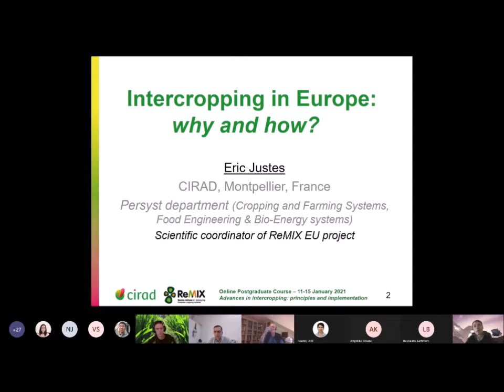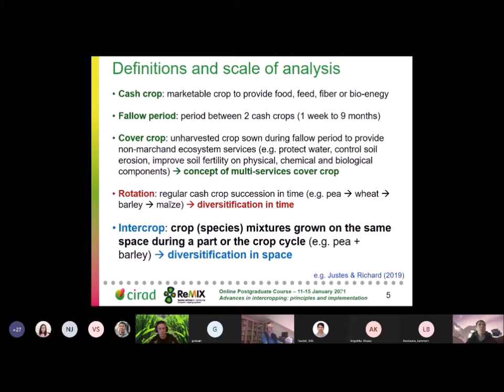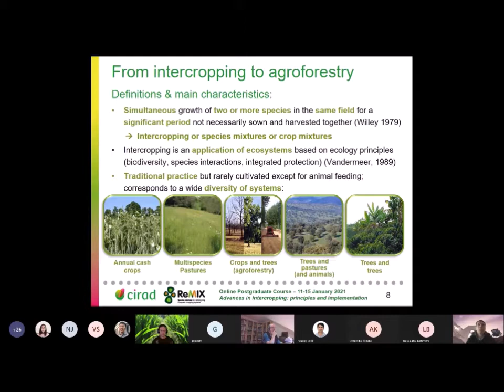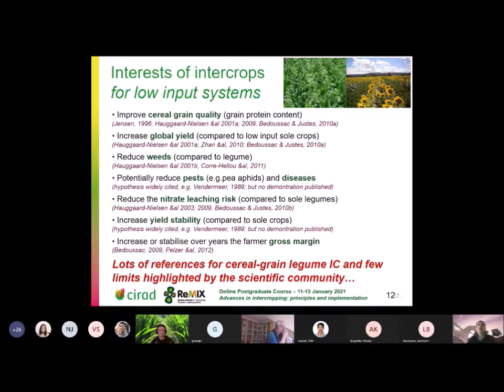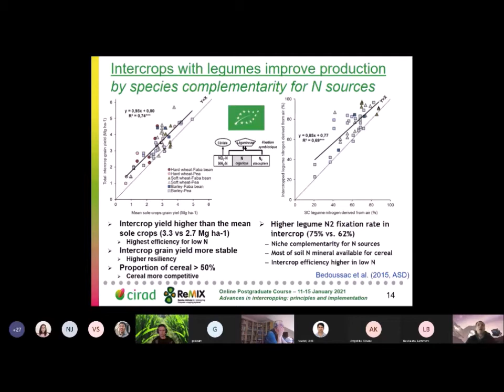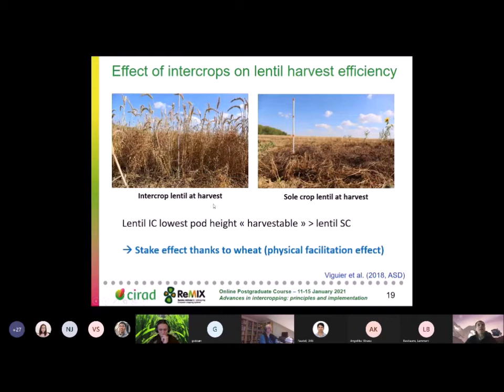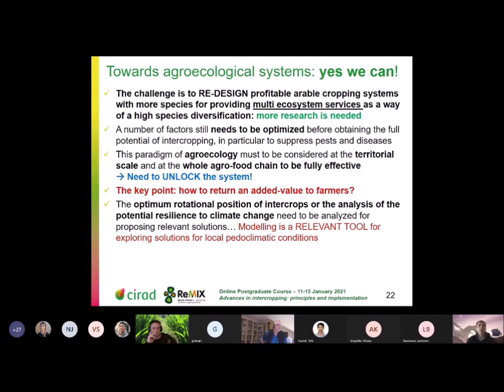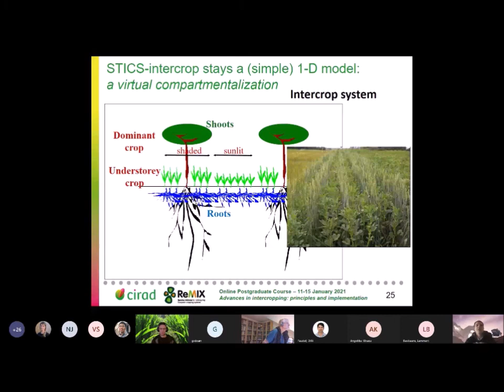Eric Justes - Intercropping in Europe: Why & How? Wageningen Intercropping Winter School 2021 ReMIX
Here you will find the plenary presentation by Eric Justes on "Intercropping in Europe: Why & How?", delivered as part of the Winter School hosted by Wageningen University between 11-15 January 2021 and linked to the ReMIX postgraduate course “Understanding mechanisms of plant-plant interactions in species mixtures: inter-relationships, functioning, resource use, adaptability and performance”